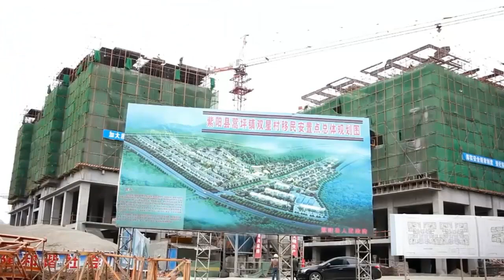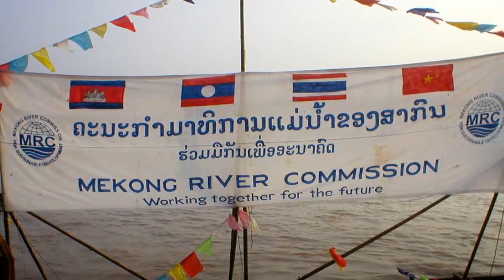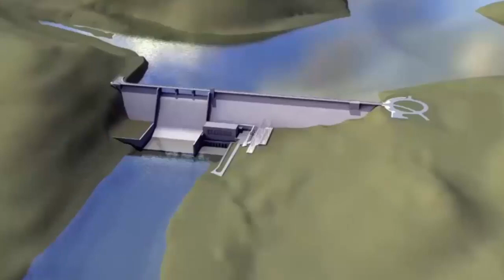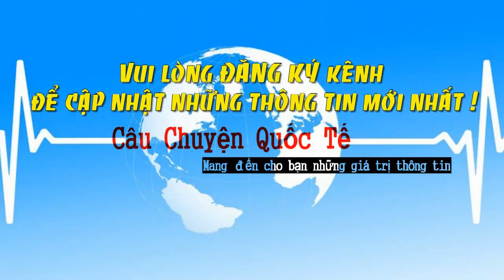Hàng Chục Ngàn Đập Nước Của Trung Quốc Và Hậu Quả Tác Động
* Xin mời quý vị cùng theo dõi nội dung: Hàng chục ngàn đập nước của Trung Quốc và hậu quả tác động.